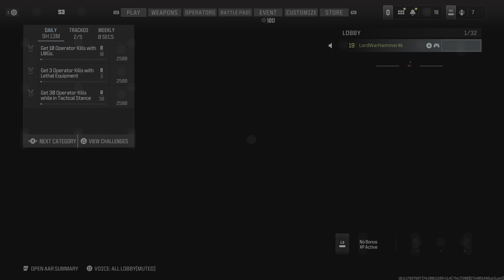🔴KILL CONFIRMED - SKIDROW - CALL OF DUTY: MODERN WARFARE III - RANK 19